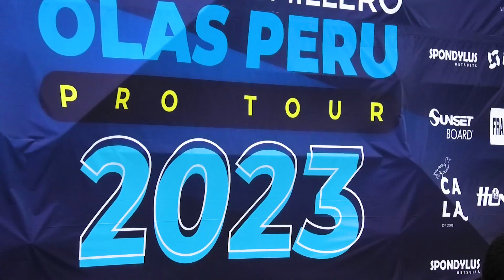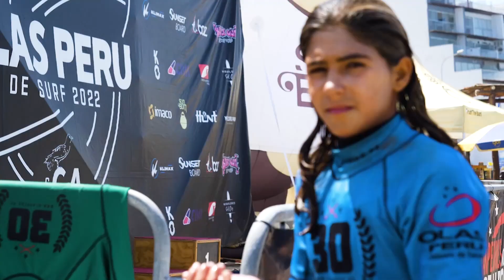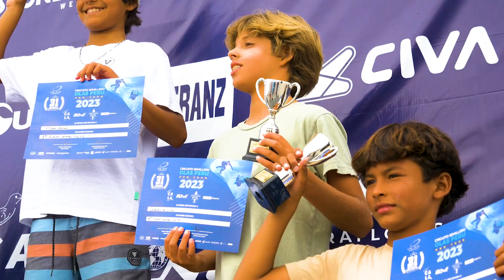Circuito Semillero Olas Perú Pro Tour 2023 / 4ta fecha / Punta Hermosa